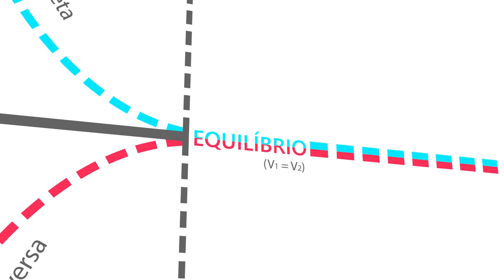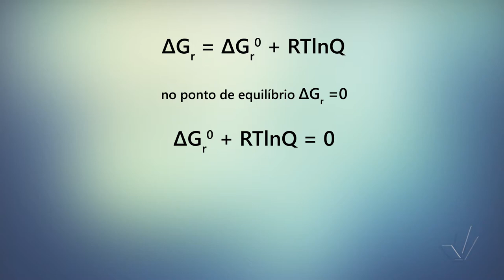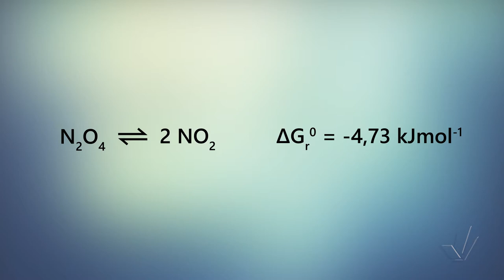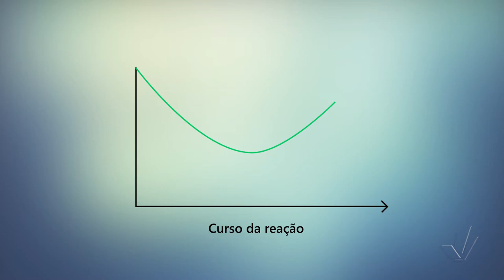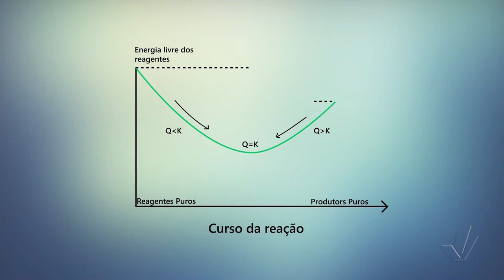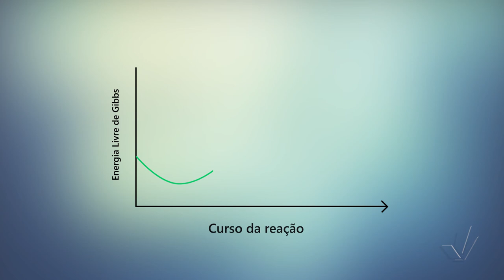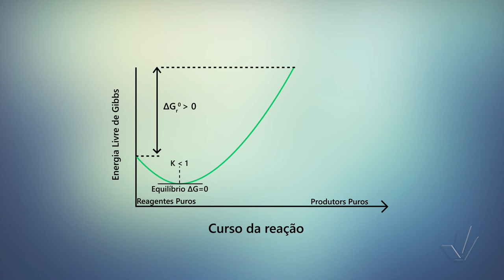Aula 9 - A origem da constante e a relação entre Q e K